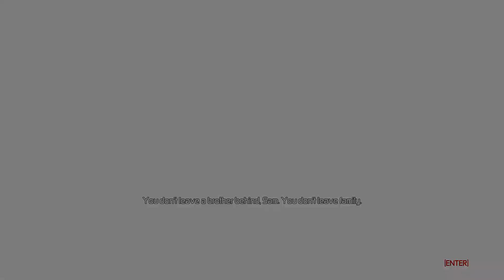Splinter Cell - Conviction | Mission 4 - Diwaniya, Iraq | Realistic Speed Run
After escaping, Sam Contract to Victor Coste. A man who be a friend, a brother, a family. The man that Sam can trust and help him on anytime no matter happens.